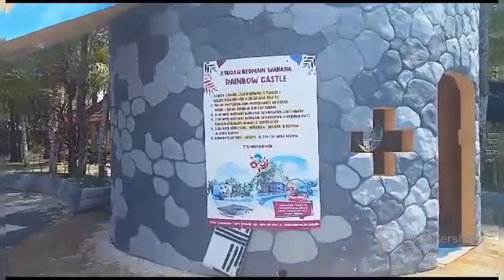Daily Vlog || Libur Telah Tiba...@OPI Water Fun